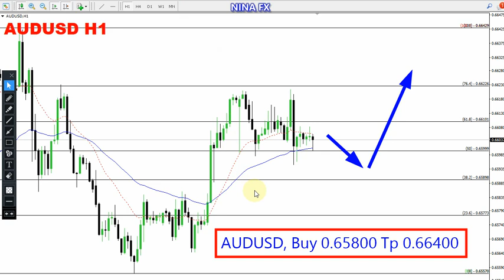AUD USD Daily Analysis for May 13, 2024 by Nina Fx